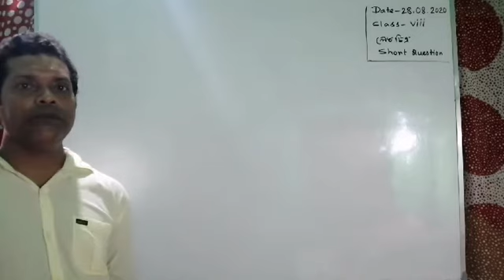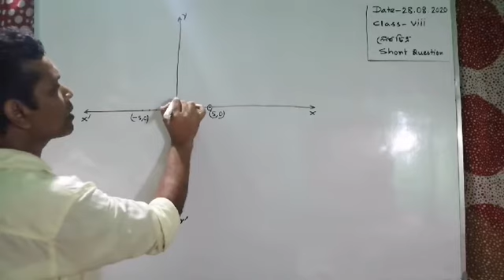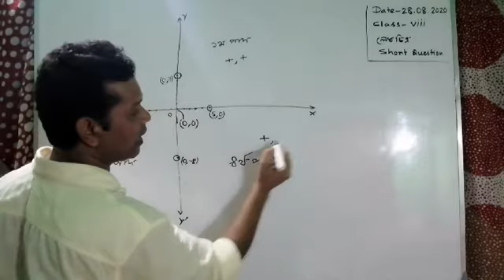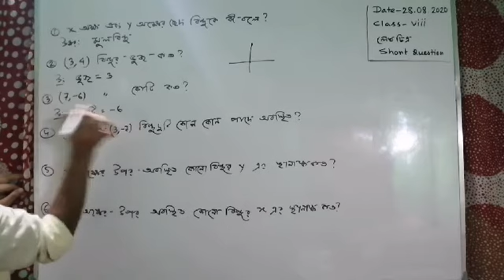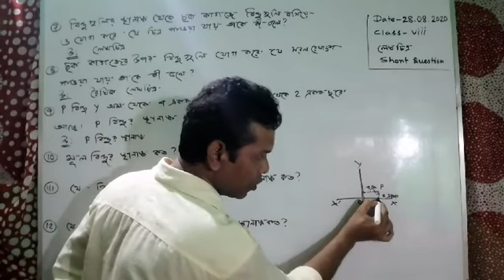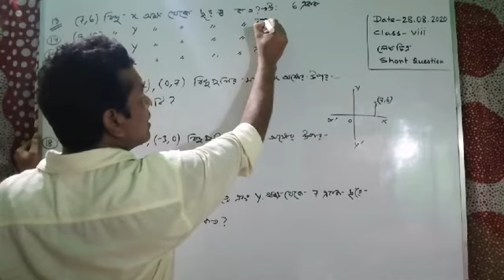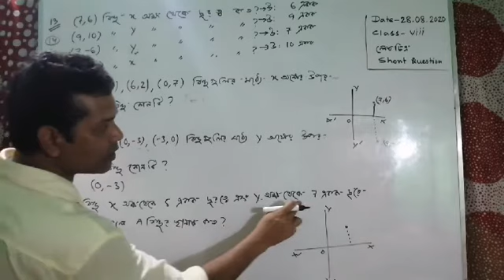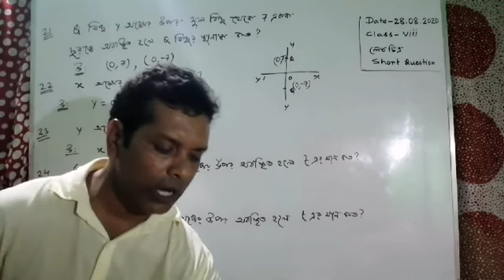Class - viii, mathematics : অধ্যায় - 18 ( revision )